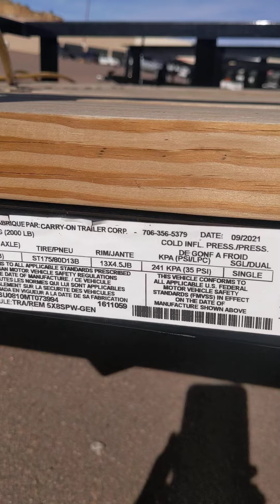Part2 Jan 12 23👷🚐getting ready to take my new trailer home this makes me happy I started with a bike